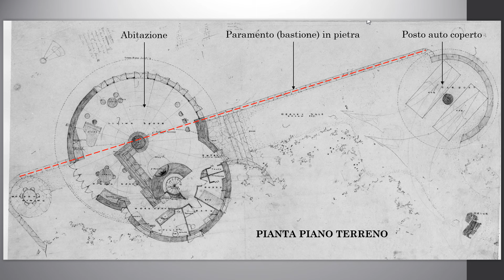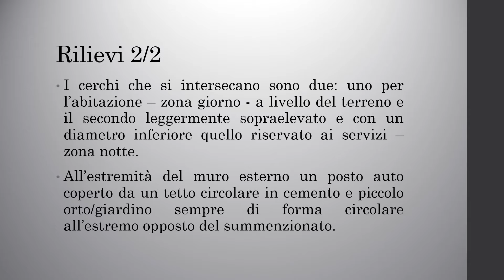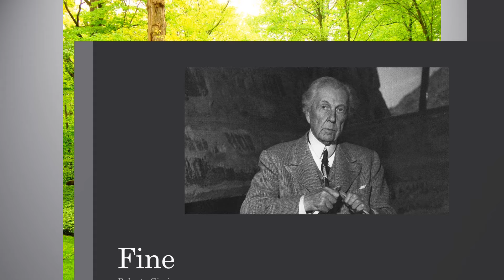Frank Lloyd Wright _SOL FRIEDMAN HOUSE